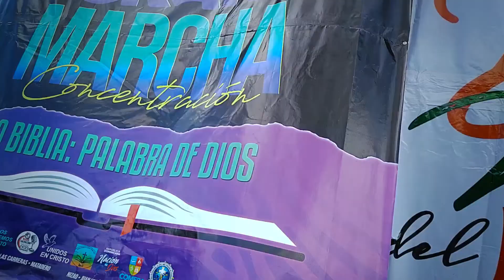MARCHA DE LA BIBLIA BANÍ (24/Sept/2022)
Baní, Valle del Espíritu Santo